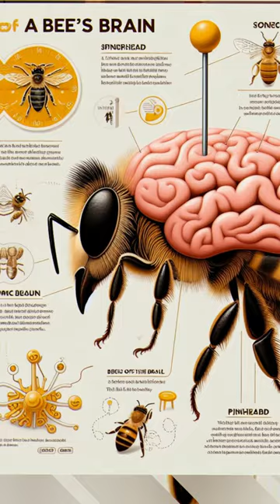Whale Whispers and Bee Brains: Unveiling Nature's Surprising Secrets!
Fin whales: The loudest animals on Earth!
    Bee brains: Smaller than a pinhead, yet remarkable.
    Parrots: Do they understand or just mimic? Zoologists weigh in.